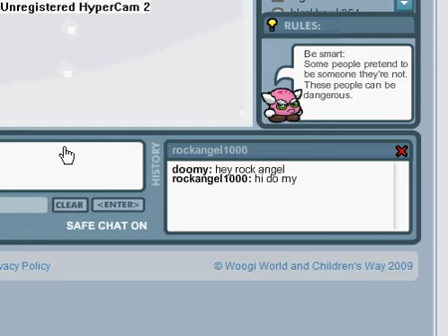My coming back party! (woogiworld)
I GOT HYPERCAM 2 BACK CAUSE MY DAD GOT A LAP TOP! I'M SO SO SO HAPPY! I MADE THIS VIDEO SO I COULD SHOW YOU HOW HAPPY I AM!